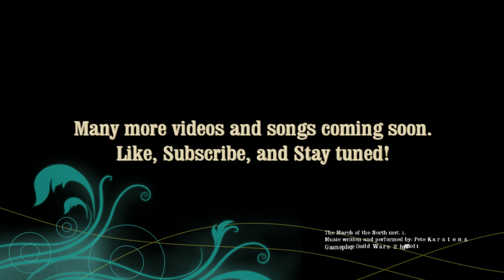Guild Wars 2 Gameplay/Footage - Necromancer, The March of the North mvt. i. by Pete Karstens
Original song called The March of the North mvt. i. by Pete Karstens (AKA Flyinshoe).
Video features gameplay and footage from Guild Wars 2 which is owned by NCSoft.

Most of the footage is of an Event with a Huge Earth Golem.